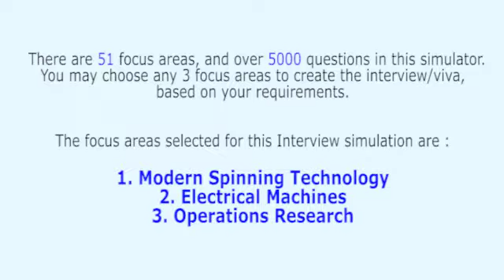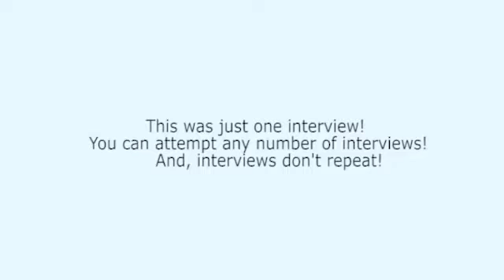Textile Engineering: Modern Spinning Technology Realistic Interview, or Viva Voce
Ignore other text-bookish interview videos, where you are just a road-side observer. Instead, engage yourself in realistic professional interviews
These are the type of interviews you must face, and pass – if you want to ensure a successful career.

This interview has been extracted from the ‘Textile Technology Interview Simulator and Trainer’ that has 51 topics and over 5000 questions embedded into the Interview Simulator. The Interview Simulator & Trainer helps every Textile Technology Professional to respond meaningfully on the spot – in job interviews, viva examinations, technical presentations, client interactions etc. Want to know how it can transform your life?